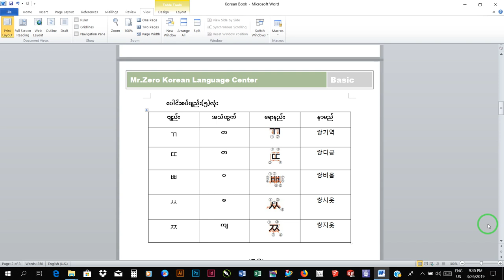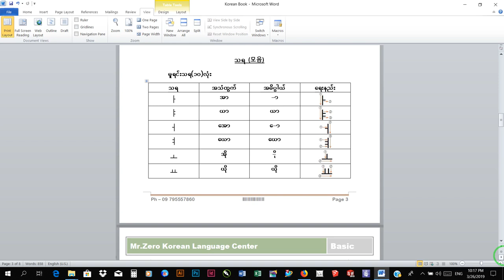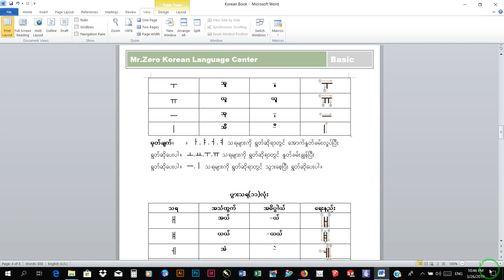Korean Language For Beginners Ep 02Consonants 5Words and Vowels 10Words